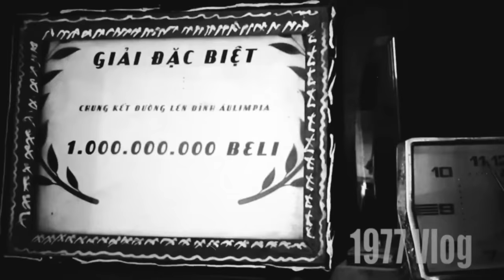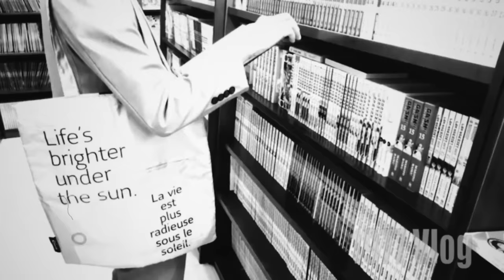1977 Vlog - Phim Tài Liệu | Cần Có Trong Đời | Tập 2 - Tri Thức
1977 Vlog - Phim Tài Liệu Cần Có Trong Đời | Tập 2 - Tri Thức